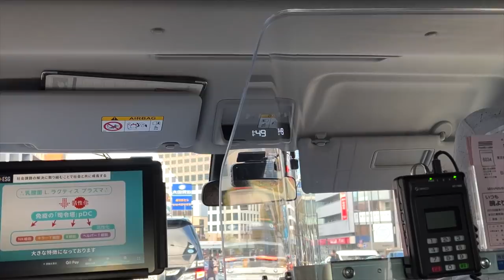vlog: Staying at a 5 STAR hotel in Tokyo,Japan 💫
In this video, I’m taking you around Tokyo to run a few errands and show my experience staying at a FIVE STAR hotel in Toranomon called EDITION✨ Let me know if you want more English vlogs! Enjoy xx

｜FAQ's｜ 良く聞かれる質問！

19歳!! nineteen

ーどこに住んでるの？Where do you live?
東京です！I live in Tokyo, Japan

2002年3月31日 March 31st 2002

ー何人？ Nationality?

165cmです！around 5'5!!

FTC ⇀このビデオはスポンサーされていません | This video is NOT sponsored